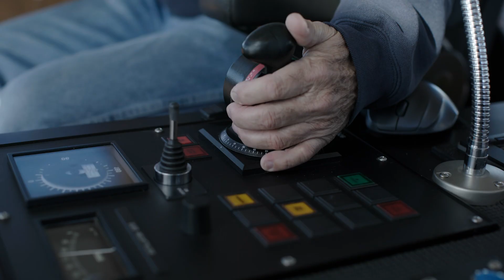Safety First, Efficiency Second: Cat®️ Tier 4 Final Engines Deliver on Both Counts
Crowley Maritime’s #1 goal is to bring every crew member home safely — a challenge given the unpredictability of the ocean. That’s where the reliability of Cat®️ engines comes in. And with the latest models meeting U.S. EPA Tier 4 Final emission standards, there’s a 90% reduction in both particulate matter and NOx, driving cleaner as well as safer operation.

Interested in learning more about SCR technology?